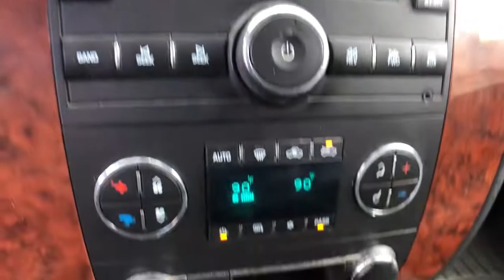2008 Chevrolet Silverado 2500HD Clarkston, Waterford, Lake Orion, Grand Blanc, Highland, MI 211194A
Dark Blue Metallic Used 2008 Chevrolet Silverado 2500HD available in Clarkston, Michigan at Bowman Chevrolet. Servicing the Waterford, Lake Orion, Grand Blanc, Highland, MI area.

2008 Chevrolet Silverado 2500HD LTZ - Stock#: 211194A - VIN#: 1GCHK23618F151124

Bowman Chevrolet
6750 Dixie Hwy